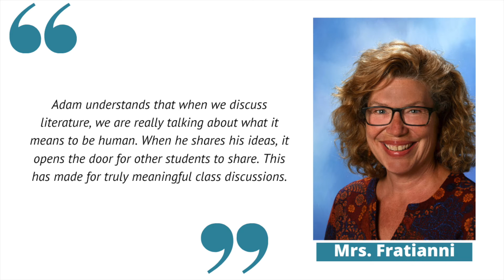Interview with Sophomore Student, Adam H.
Grade 10 student Adam H. is in his second year at AIS-Salzburg and his presence at our school is summarized well by Resident Assistant Matt DeKryger:

"Adam has a unique ability to connect with people and make them feel relevant and important no matter who they are or where they come from. In a diverse and multicultural community like AISS, Adam brings people together and makes them feel welcome."

We look forward to having him for two more years! Maybe by then he will surpass Mr. Burns in height finally!